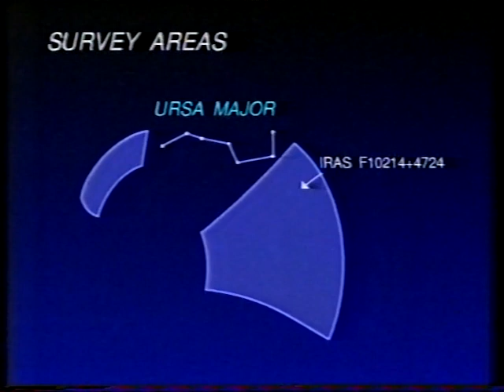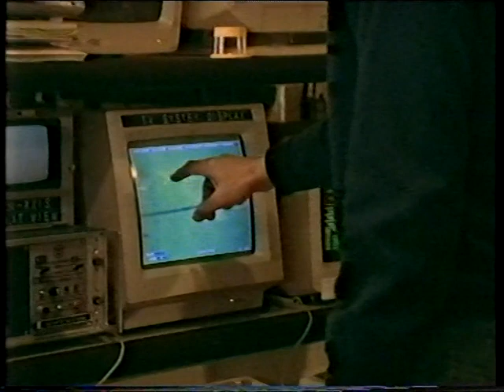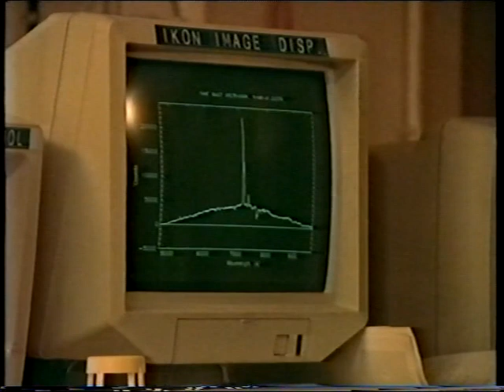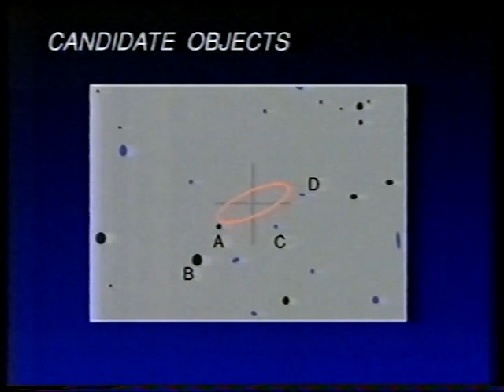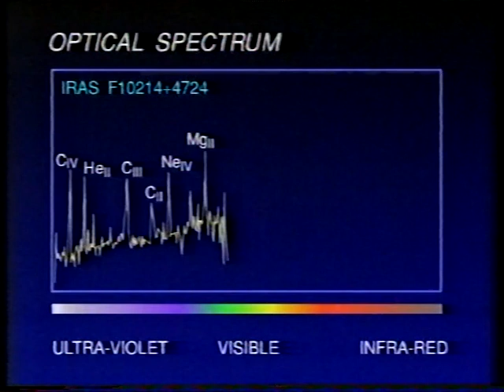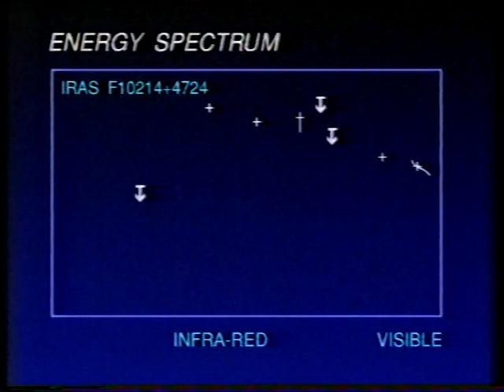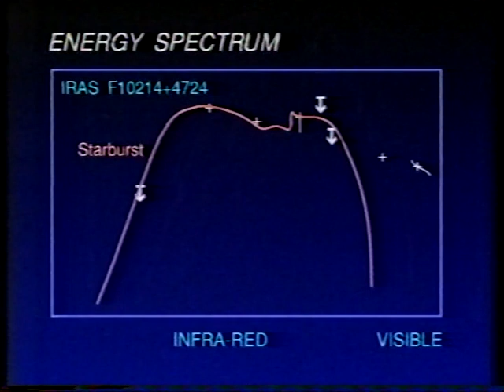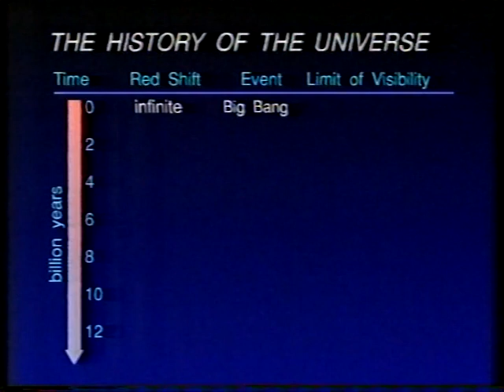A Galaxy in Creation - Sept 91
Patrick talks to Prof Michael Rowan-Robinson about galaxy creation and what was thought to be the most luminous object ever discovered. First broadcast on 22nd September 1991.